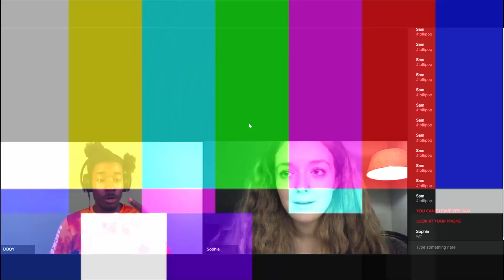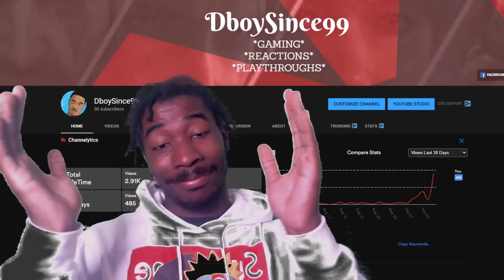This is my 100th Video On YouTube | We've Come A Long Way..PAUSE | 100th YouTube Video Celebration!!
WHAT'S UP YA'LL it's your boy DBOY!

I just hit my 100th Video on this Channel Ya'll!!!

I just want to say thank you to EVERYONE who is supporting me on this journey!!!

More great videos on the way SOON!!